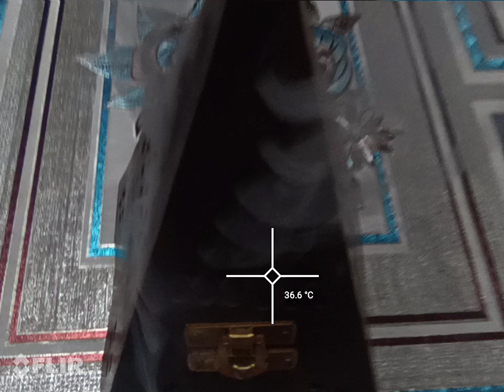Bakhoor Incense Agarwood via Thermal Image by FLIR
Bakhoor Incense in use via Thermal Image... @NocturnalMalaysia